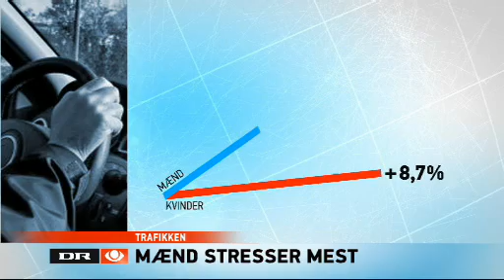Stress i bilen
Indslag i TV avisen om at mænd stresser mere end kvinder, når de kører i bil.
Terapeut Jeppe Schjøtz giver en forklaring på hvorfor det er sådan (1:45 og 2:08 inde i indslaget)